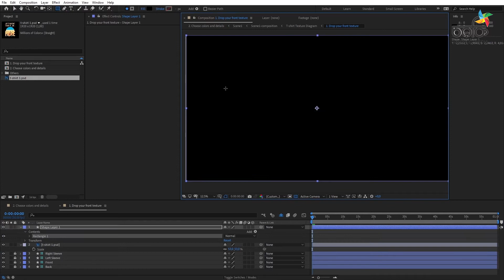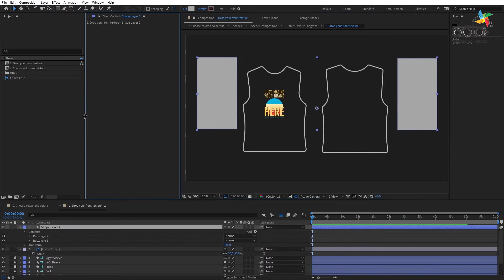t shirt ii 360 wide mockup template | Nur Alam Shohug | Shohug Media | Adobe After Effects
Video code-25

Language : Bengali

➤ Shohug Media

* ANTI-PIRACY WARNING *

Thanks
Nur Alam Shohug
Shohug Media
after_effects_video editing
after_effects_text effects